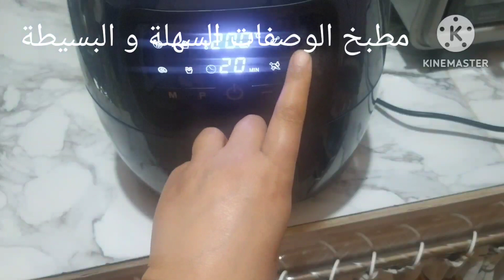العولة تاع مربى التمر و أخيرا حبست السكريات المصنعة سردين بتتبيلة بنينة بزاف